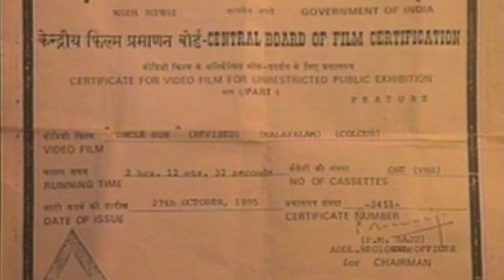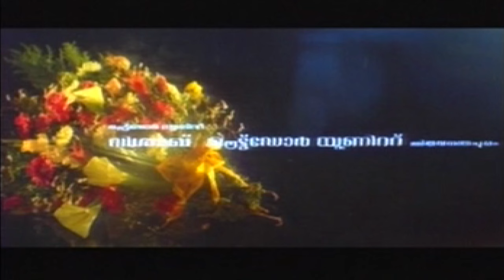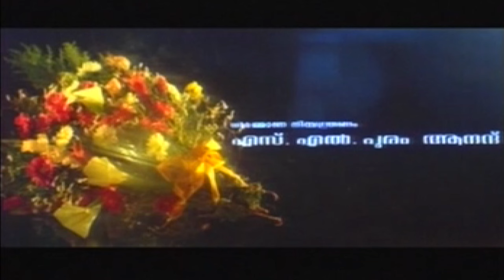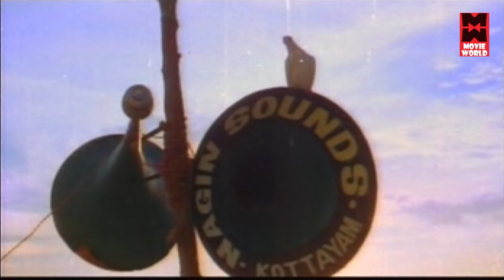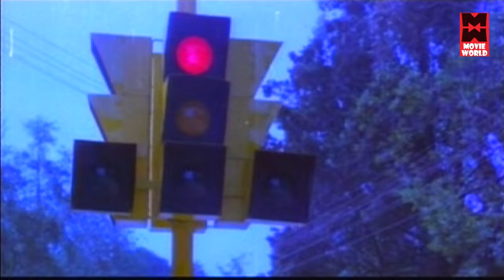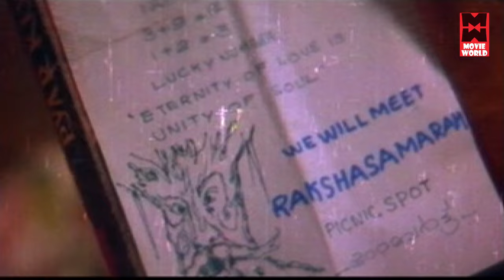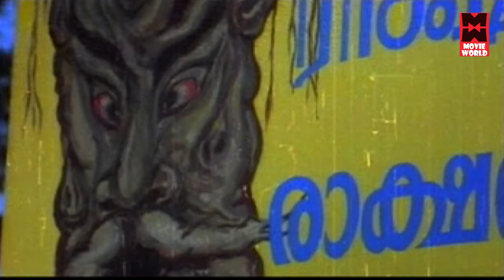Uncle Bun Malayalam Full Movie | Malayalam Movies Online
Follow Our Whatsapp Channel Uncle Bun is a 1991 Malayalam film . Uncle Bun directed by Bhadran and starring Mohanlal in the title role. It was based on the 1989 American film Uncle Buck. Special costumes for Mohanlal was designed by art director Sabu Cyril.
Charlie Chacko, an overweight man who is struggling with the death of his first love, is forced to take care of his brother's three children and then falls in love with Geetha Krishnan
Director: Bhadran
Music composed by: Raveendran, Johnson
Genres: Romance Film, Comedy, Drama
Cinematography: A. Vincent, K. P. Nambiathiri, Jayanan Vincent
Cast: Mohanlal, Khushboo, Charmila.Coming Soon. Malayalam Full Movie 2014 Thomson Villa,Malayalam Full Movie 2014 Nattarang,Malayalam Full Movie 2014 On The Way
This Malayalam youtube movie channel (Movie World Cinemas)contains copyright/Classic/Ever­gr­een/Exclusive/Official/Malayalam,Malayalam Full Movie 2014,Malayalam Full Movie,Malayalam Full Movie 2013,Malayalam Full Movie 1980,Malayalam Film Songs,Malayalam Comedy

|| ANTI-PIRACY WARNING ||

*COPYRIGHT PROTECTED*